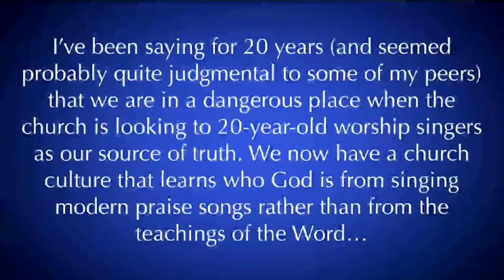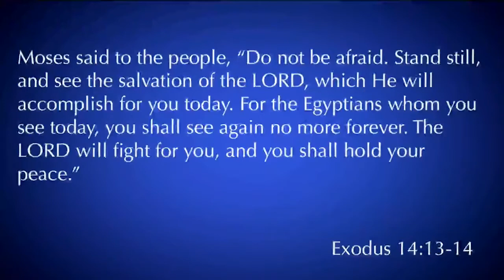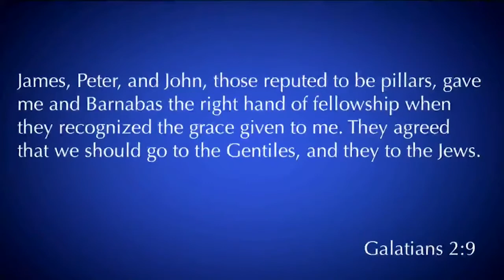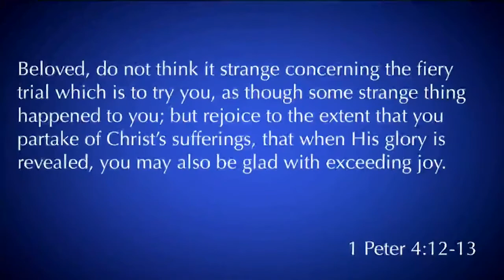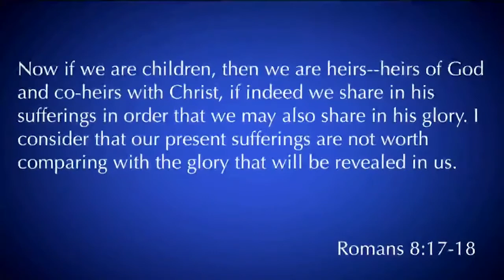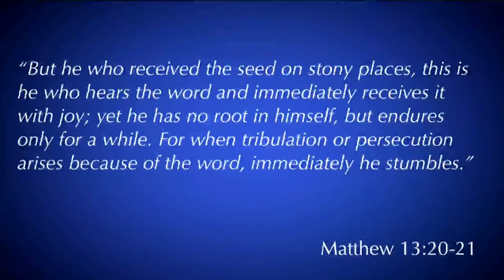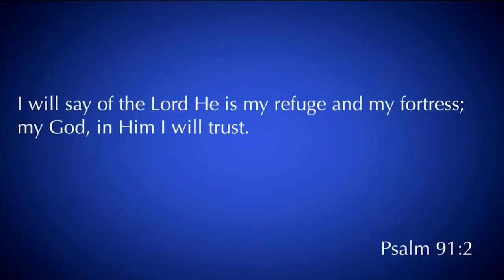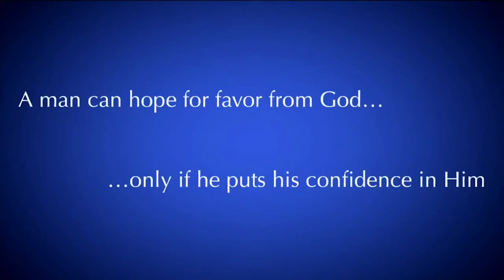Testing of Your Faith: James 1:1-8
I have a great sermon that I think you will love to hear. Faith in life is everything when it comes to life and life with Jesus Christ. When you have faith in Jesus Christ makes life much better. Faith can fix any problem that you are going through. So listen to this sermon.